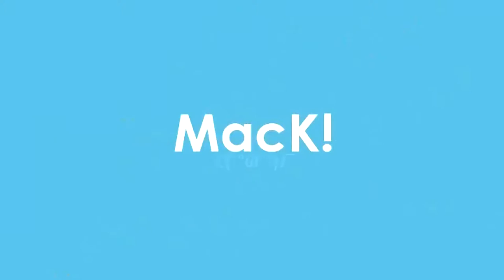GTA 4 - Huśtawka 2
●▬▬▬▬▬ Rozwiń opis aby mnie znaleść! ▬▬▬▬▬▬●